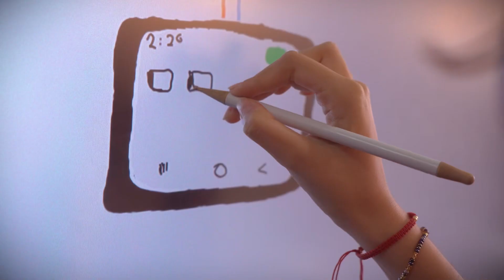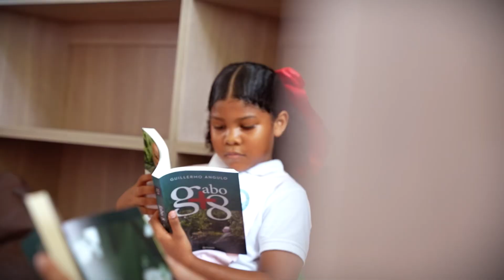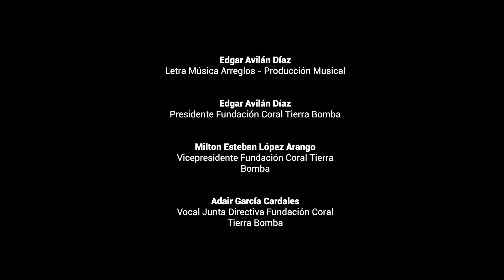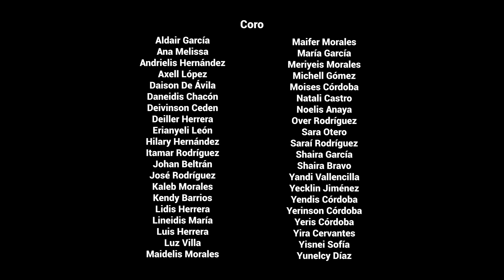Cartagena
Esta cancion es dedicada a nuestra ciuda Heroica, fantástica  y romantica Cartagena!🎶

Lera, musica y arreglos
Edgar avilan diaz